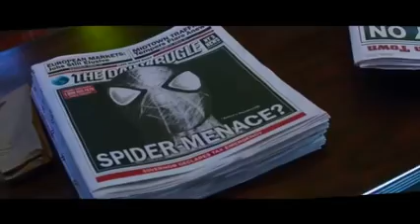Spiderman: No Way Home Official Teaser Trailer | spider man no way home analysisnno way home trailer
Happy Spider-Man Day! 🕷
This Is my fan-made concept trailer for the upcoming Spider-Man No Way Home! I know the wait for the real trailer is killing everyone so hopefully, this will hold you over :)
Help me in going to Georgia Tech by contributing-

Song        Jack Hammer-6916
Artist       Colossal Trailer Music
Album     Evolvenation
Licensed to YouTube by     AdRev for Rights Holder (on behalf of Colossal Trailer Music), and 1 Music Rights Societies